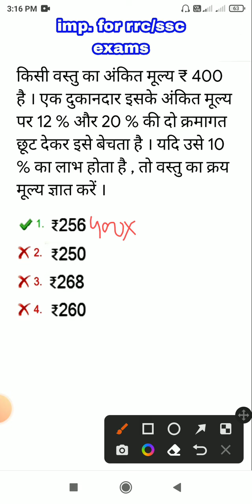DISCOUNT (important question for all competitive exams August 27, 2022)